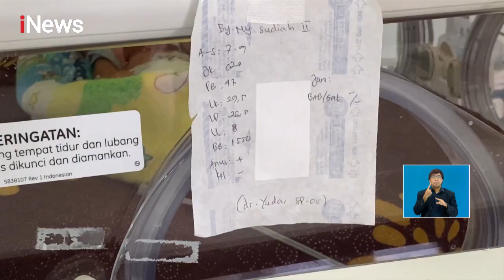Ibu di Mataram Lahirkan Bayi Kembar Empat Berkelamin Laki-laki dengan Selamat iNewsSiang 10/03